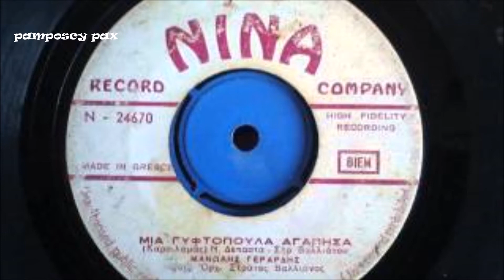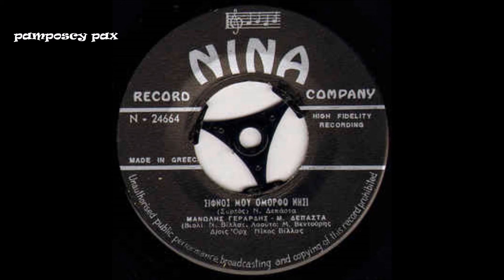Του χωρισμού ο πόνος - Μανώλης Γεράρδης & Λίτσα Κατσούλη